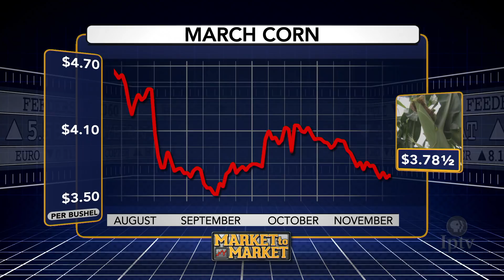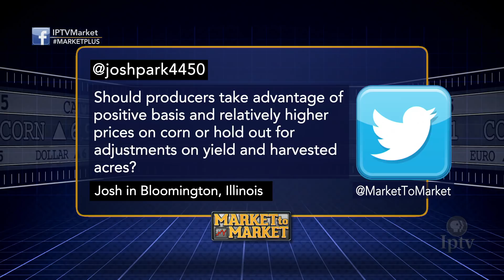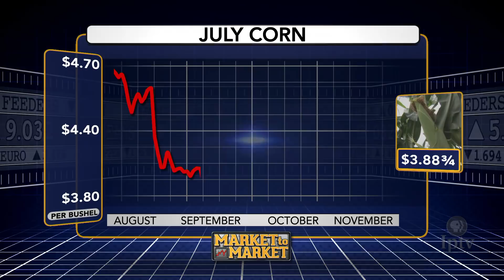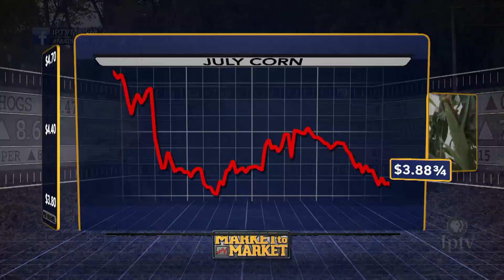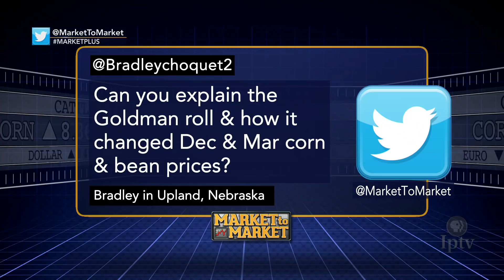Market Plus: Mark Gold